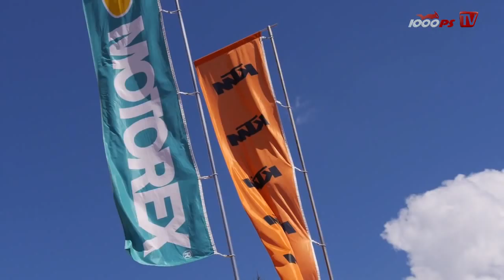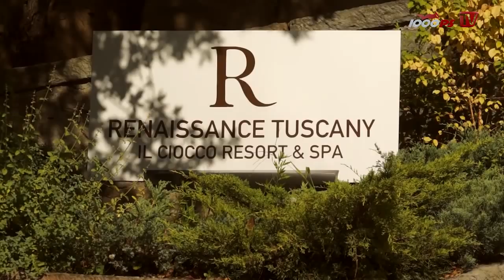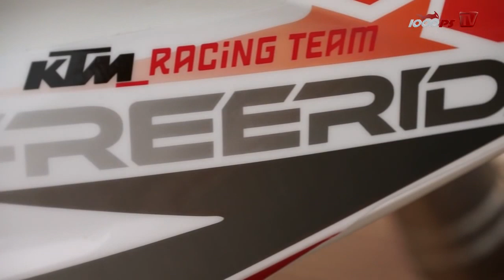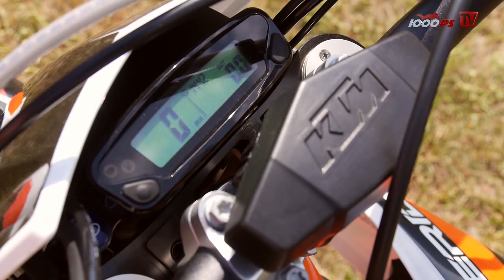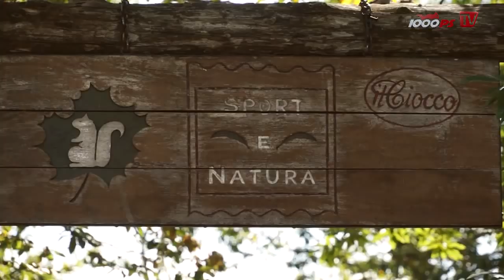MY-2014 | Prueba | KTM Freeride 250R & 350 Testride | English & Español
First Test ride with the new KTM Freeride 250R and Freeride 350.

Probamos los dos últimos modelos enduro de la marca austriaca, las KTM Freeride 250R y Freeride 350. Dos modelos muy parecidos pero que se mueven por tecnologías muy distintas: por un lado el cuatro tiempos y por otro el tradicional dos tiempos.